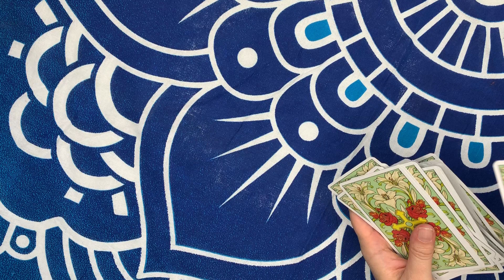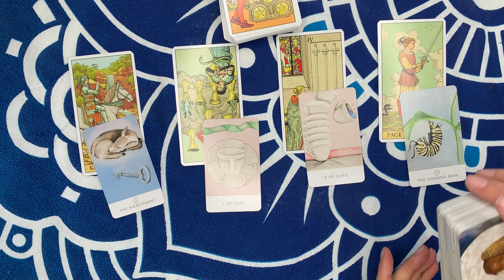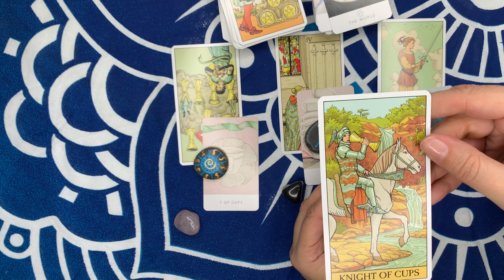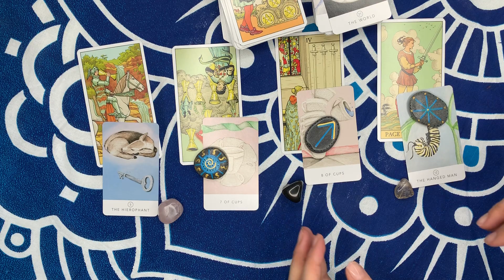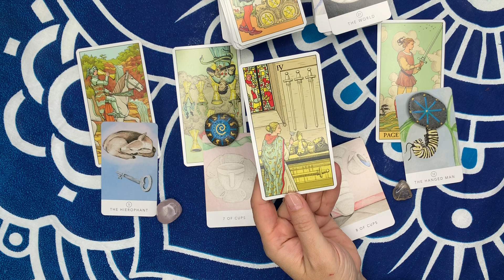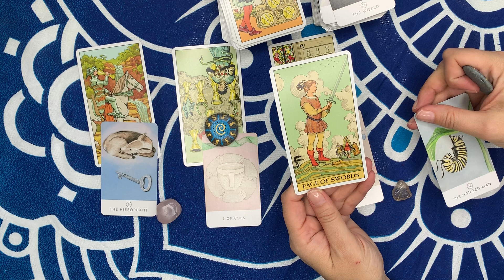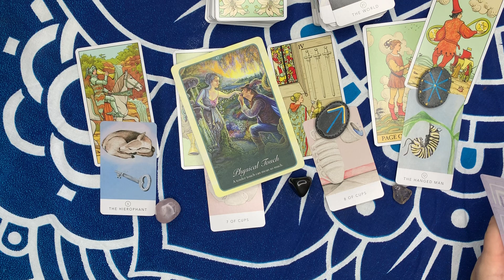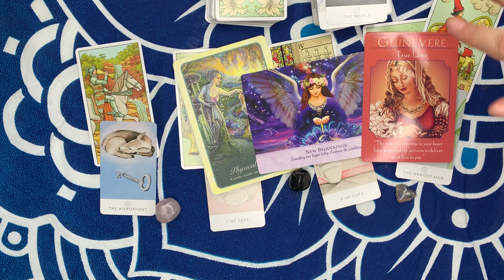TAURUS March 2020 Tarot Horoscope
Welcome to the Angel Cooperative Tarot Horoscope reading for the month of March 2020!

If you would like to book a personal reading with me, check out our events page on Facebook for days/times available!